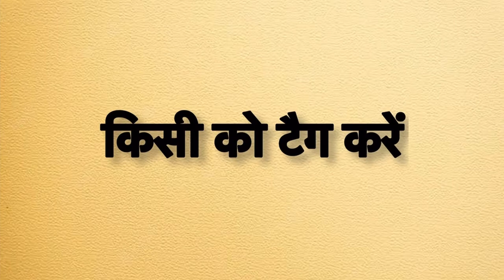Tag someone meaning in hindi | tag someone ka matlab kya hota hai | word meaning in hindi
tag someone meaning in hindi
tag someone ka matlab kya hota hai
english to hindi
word meaning
what is tag someone
tag someone का हिंदी अर्थ